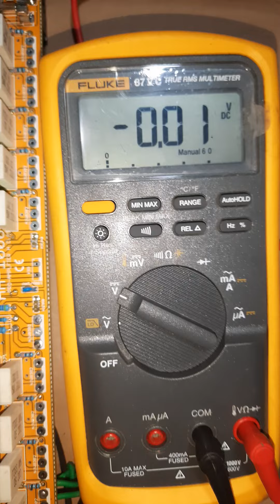cek bias. Power badak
hh.10.000 clas h amplifier